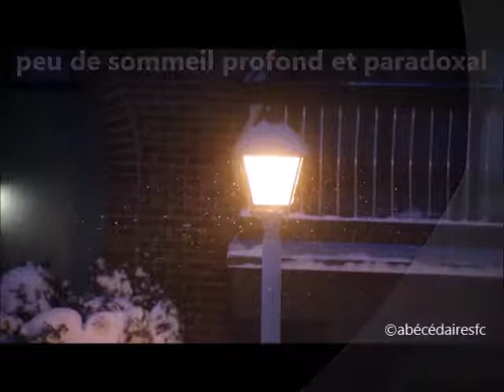Mon sommeil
J'ai un sommeil ...
Comment dire ?
Un sommeil de malade de l'EM/SFC ...

un livre "Mon petit abécédaire du Syndrome de fatigue chronique" sur Amazon